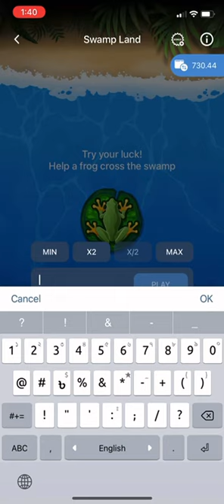Swamp Land Winning Tricks , swamp land 1xbet swamp land tricks winning tricks 1xbet tricks